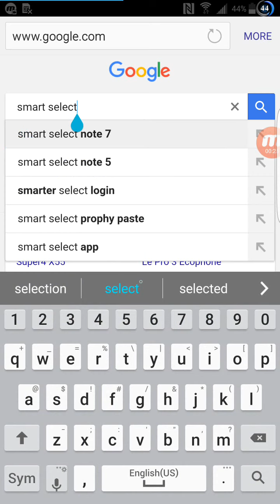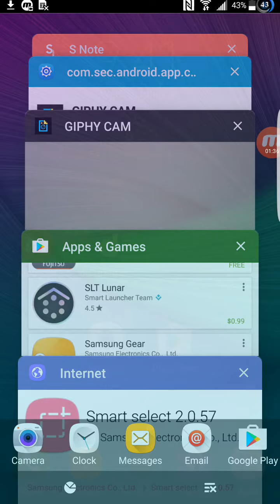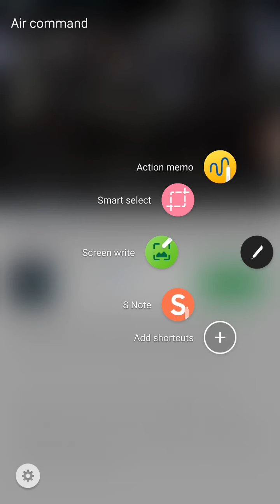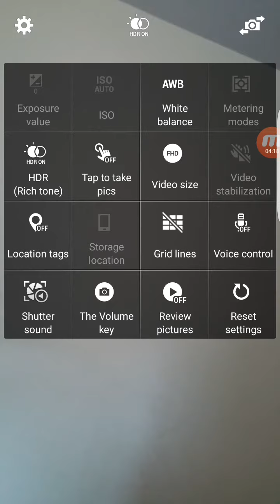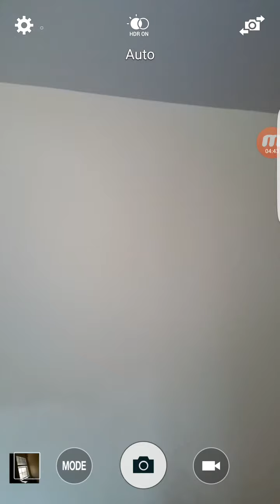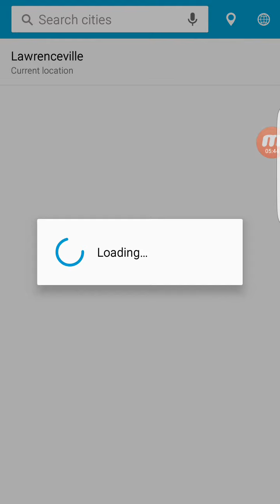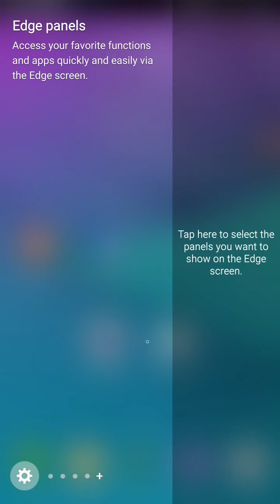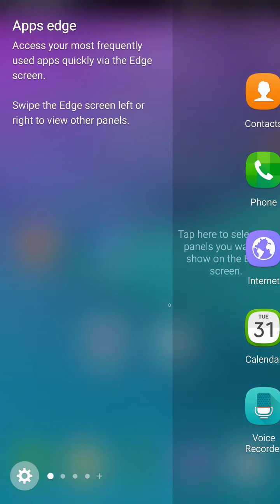How to Enable Note 7 Gif , Spen, Camera Marshmallow 6.0.1 Rom Samsung Note 4 SM-910T